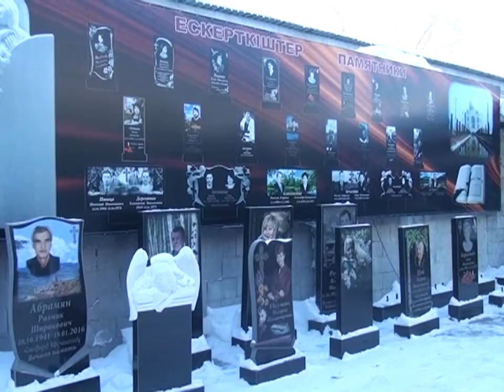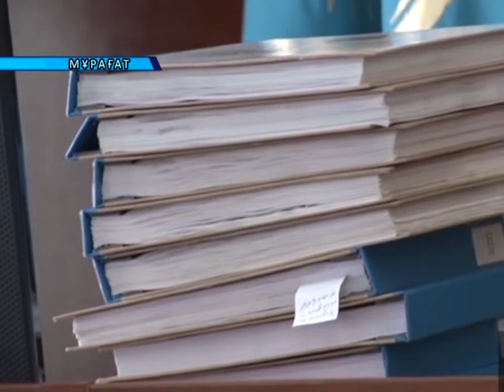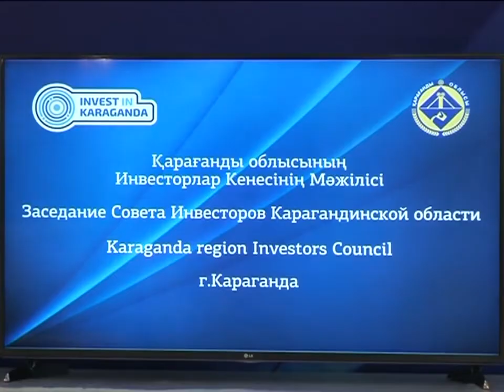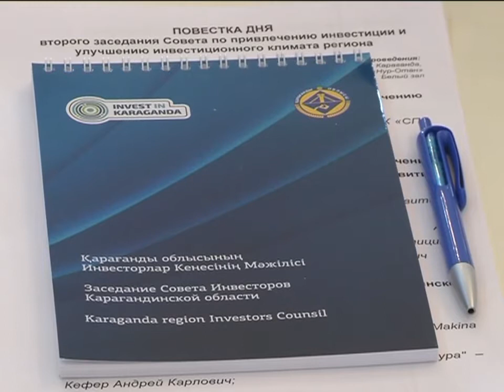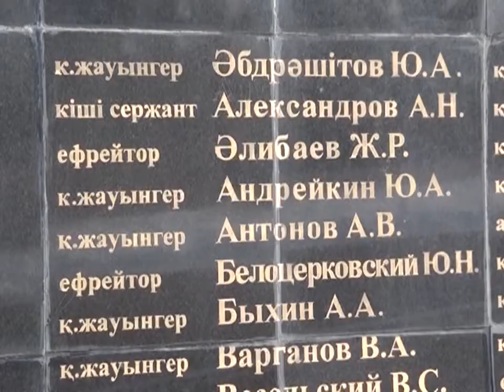15/02/2017 - Бірінші Қарағанды телеарнасының жаңалықтары